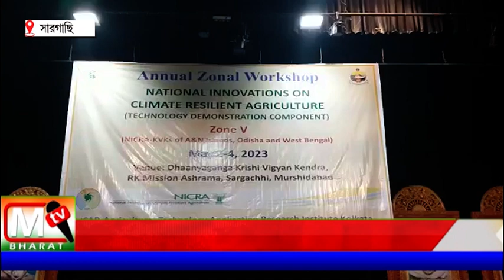Adhir Chowdhury: রামকৃষ্ণ মিশনের বার্ষিক আঞ্চলিক কর্মশালায় বহরমপুরের সাংসদ অধীর চৌধুরী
২রা মে থেকে ৪ঠা মে পর্যন্ত তিন দিনের কর্মশালার আয়োজন করা হয়। বুধবার বিকেলে সেই কর্মশালায় অংশ গ্রহণ করেন অধীর চৌধুরী। এছাড়াও উপস্থিত ছিলেন সারগাছি রামকৃষ্ণ মিশনের স্বামী বিশ্বময়ানন্দ মহারাজ। এছাড়াও উপস্থিত ছিলেন দেশের বিভিন্ন প্রান্তের কৃষিবিদ ও বিশিষ্ট ব্যক্তিবর্গ।